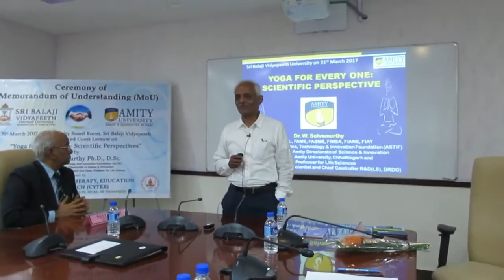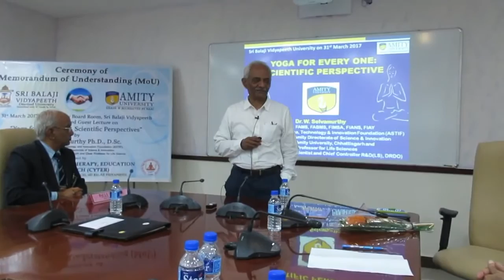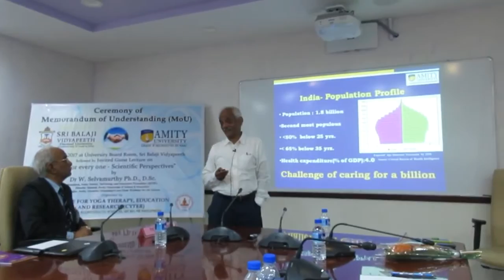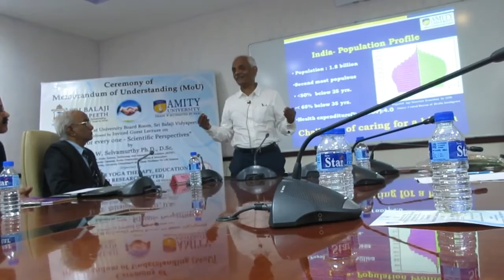“Yoga for Everyone Scientific Perspectives” by Dr W Selvamurthy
Dr.William Selvamurthy